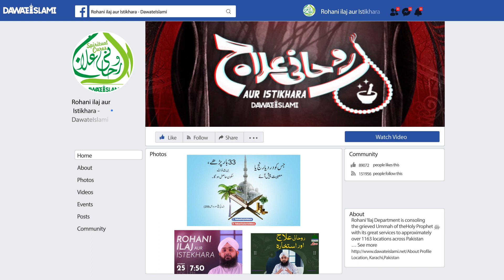Live Istekhara Karwain YouTube Aur Facebook Par | Istikhara Online With Dawateislami | Rohani Ilaj